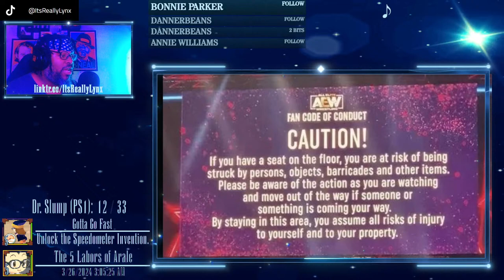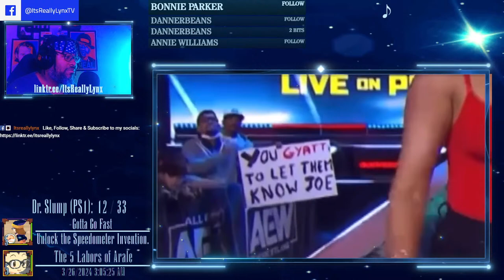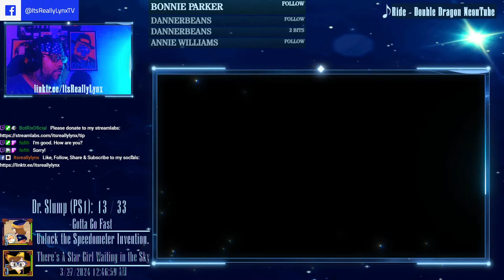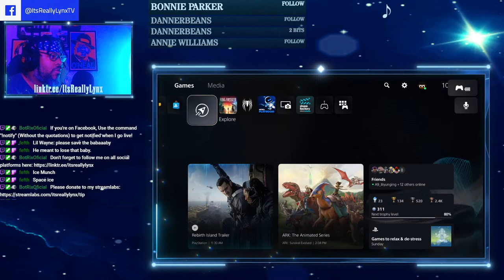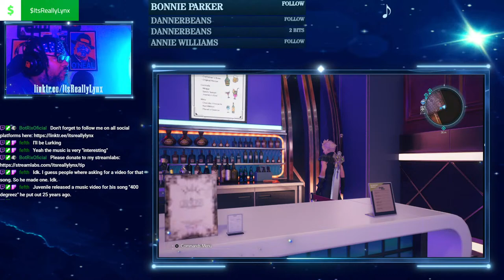3/26/24 - Lynx plays Dr. Slump, plays FF7 Rebirth [Chapter 8: Pt 19] and more!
Lynx plays Final Fantasy VII Rebirth and more! Come tap in!

Facebook Users: Please type "!Notify" (Without quotations) in the chat to stay notified when I go live!